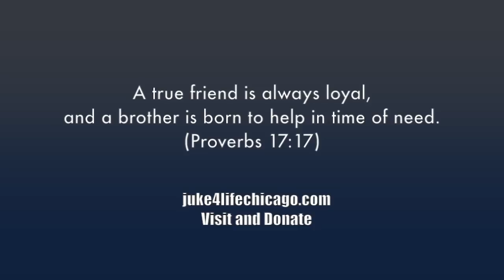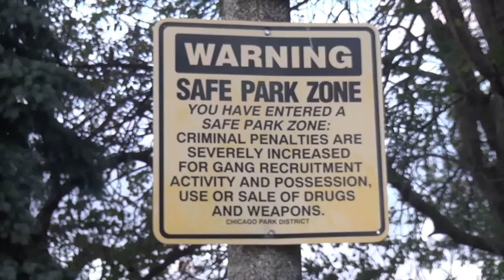"Juke" A Chicago Story (Season 3 Episode 6)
Season 3 Episode 6 of "Juke" A Chicago Story (An Old EL Joint)
Directed By Reese Dilla (@dilla10)
Producer/Cinematographer EL Vision